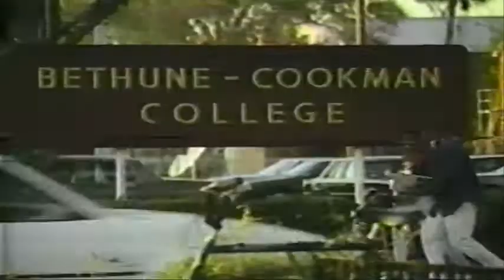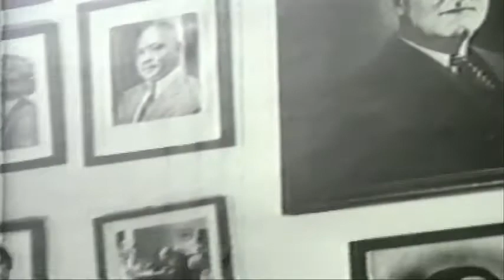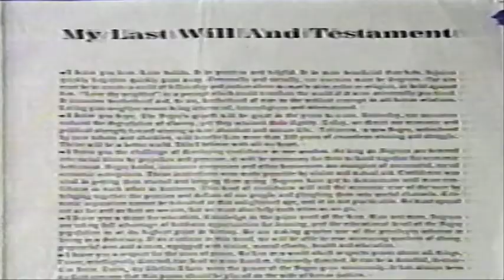Mary Mcleod Bethune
Here a story I shot and produced on Mary Mcleod Bethune  back when I worked at WAYK TV in Daytona.